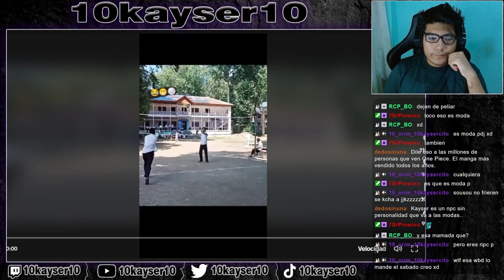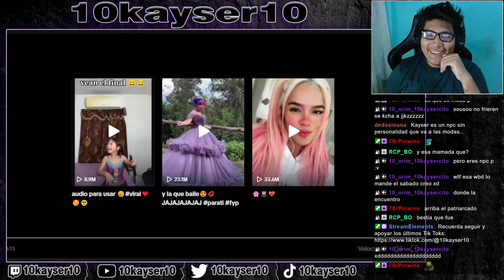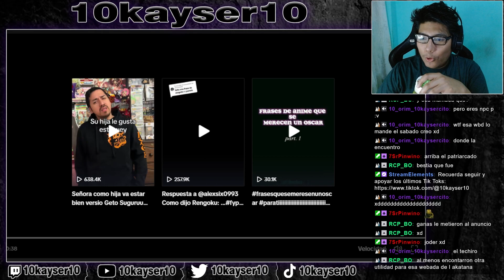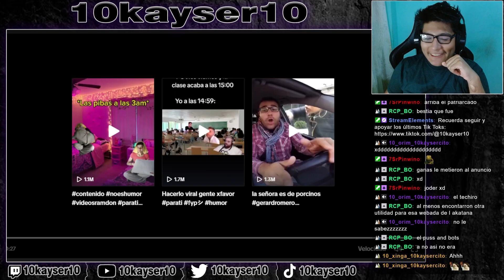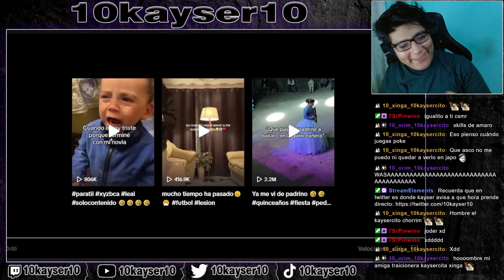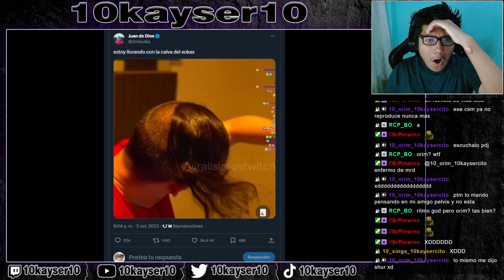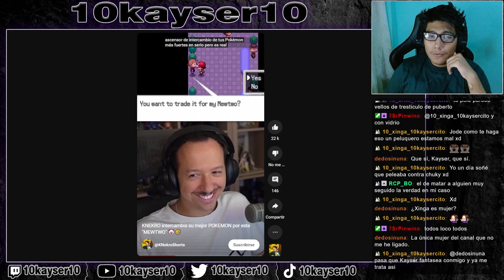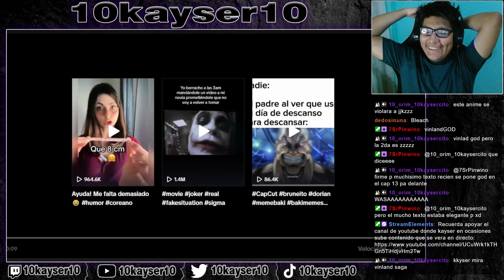USTEDES mandan MEMES por DISCORD #3